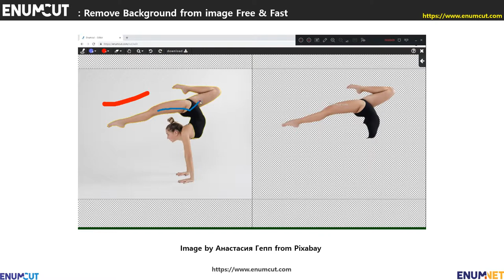[ Enumcut ] Sports (woman gymnast) Photo - Remove Background From Image (Example)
EnumCut!

Photo : Sports (woman gymnast) Photo - Image by Анастасия from Pixabay

Enumcut!